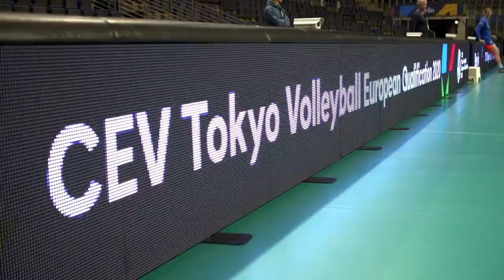Cev tokyo volleyball european 2020